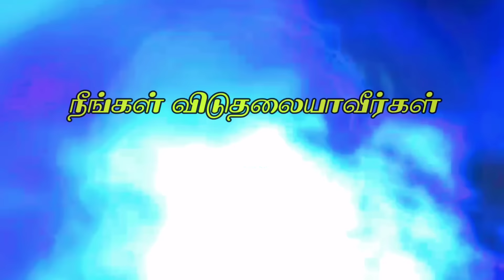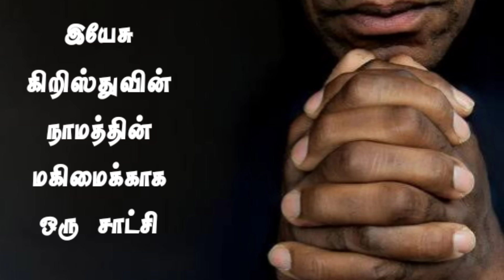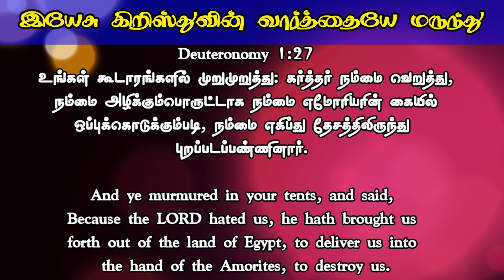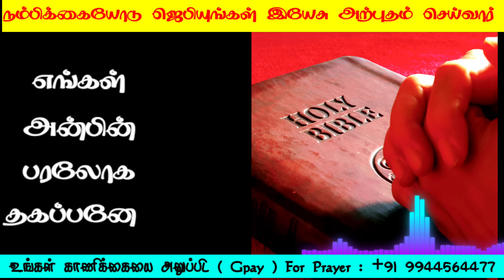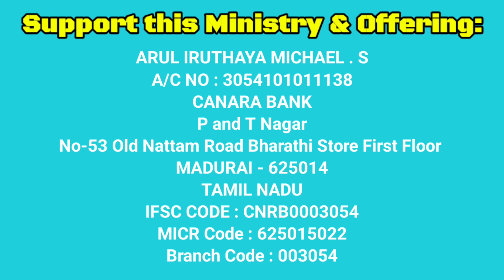PEACEFUL FAMILY Three O' Clock MORNING PRAYER 💫 Today Blessing Bible WORDS VIRUL VIDEO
LIVE NOW Healing & Deliverence Evangelist Michael

CANARA BANK
MADURAI - 625014
TAMIL NADU
IFSC CODE : CNRB0003054
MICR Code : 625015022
Branch Code : 003054

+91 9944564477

EVANGELIST MICHAEL
PEACE OF HEAVEN MINISTRY
MADURAI